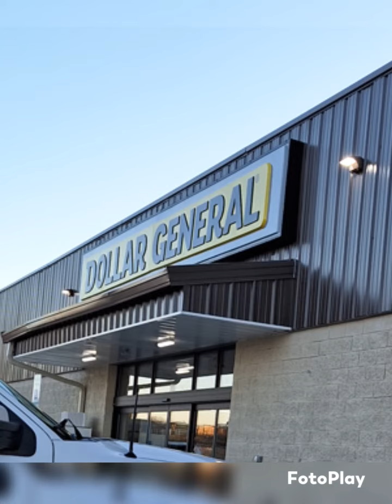New DG in town...